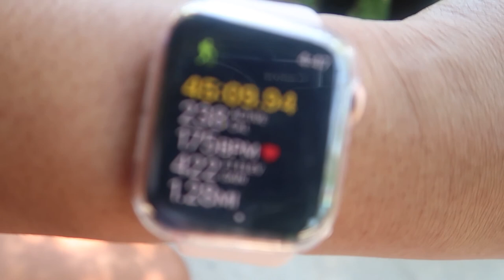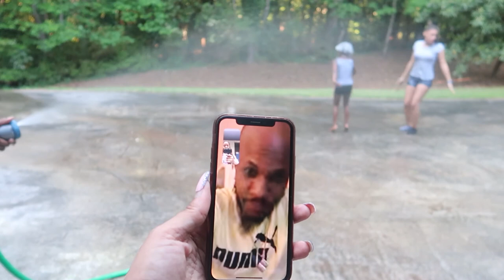We Made It To The Top - Stone Mountain GA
We love and appreciate your support We Made It To The Top - Stone Mountain GA

After hiking up the historical Stone Mountain, we went back to the house and had fun in the water with the kids.